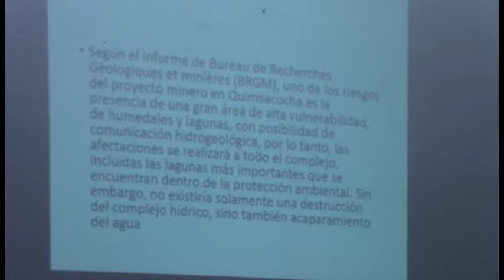Anti mineros presentaron informe sobre consulta popular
A las 13h00 del sábado 10 de octubre, en el salón del pueblo Jaime Vallejo E., de Girón se desarrolló la asamblea ciudadana convocada por el Virgilio Ramón, presidente de los sistemas de agua comunitarios y de la comunidades periféricas, donde se dio a conocer el informe sobre el proceso de consulta popular que promueven en pos de conseguir un pronunciamiento ciudadano con respecto a la posible explotación minera del proyecto Loma Larga (Quimsacocha).
La asistencia ciudadana no fue la esperada, los presentes reclamaron por la ausencia de las autoridades cantonales, el concejal de Girón Fausto Ávila estuvo presente, también la concejal de Cuenca Narcisa Gordillo (nacida en la parroquia la Asunción del cantón Girón), las dos autoridades se dirigieron al auditorio.